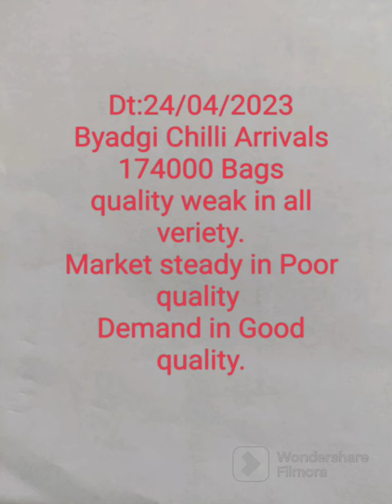Dt : 24-04-2023 Byadgi Chilli Report